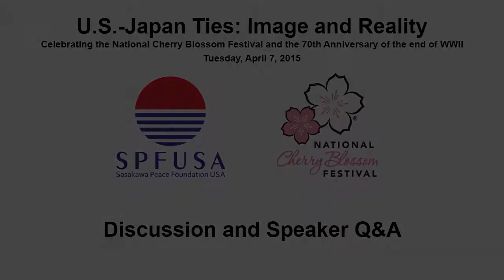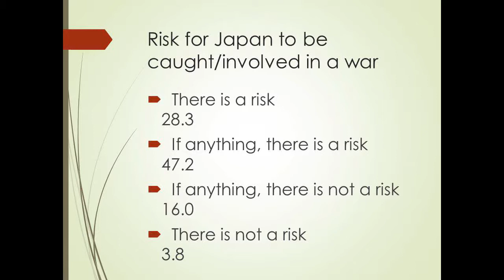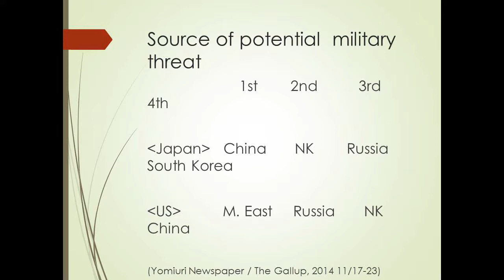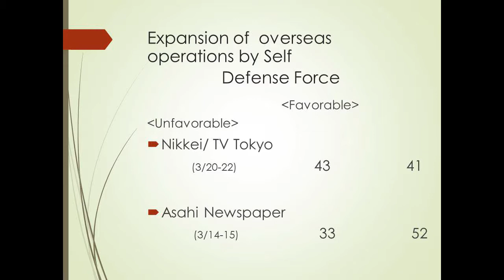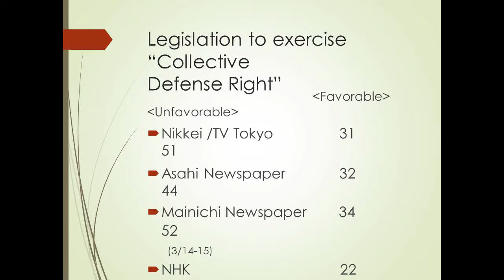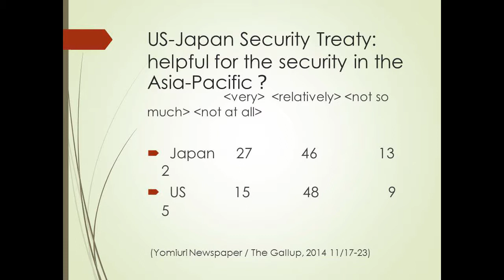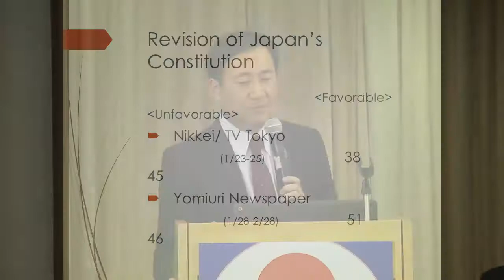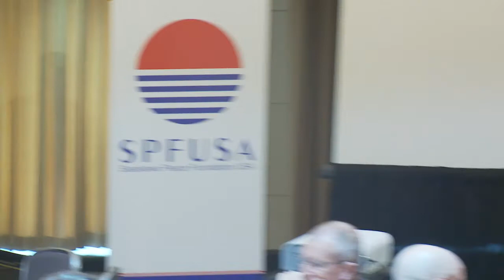U.S. and Japan: Image and Reality (DC) - Discussion and Speaker Q&A